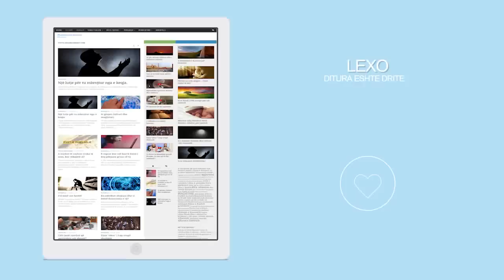7 gjynahet e Medha.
7 gjynahet e Medha nga Hoxha Ismail Bardhoshi.

Es-Selamu alejkum!
Ju lute mi që ta shpërndani këtë video aq sa keni mundësi nëpër uebfaqet tuaja, nëpër profilet dhe faqet tuaja në facebook, në shoqerinë tuaj përmes emailit, në kanalet tuaja në youtube etj..